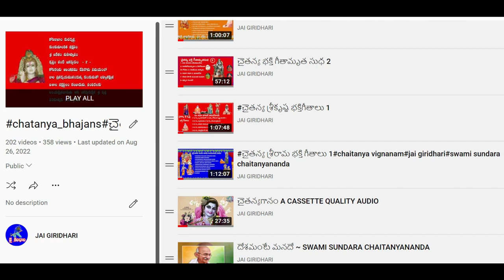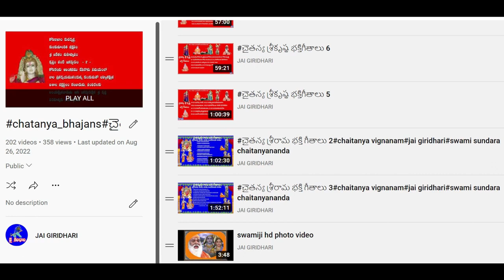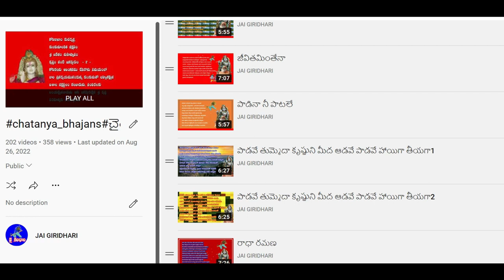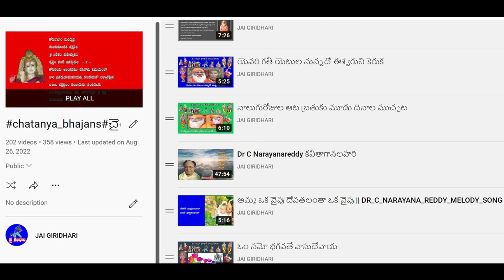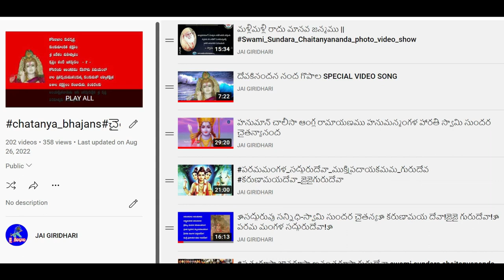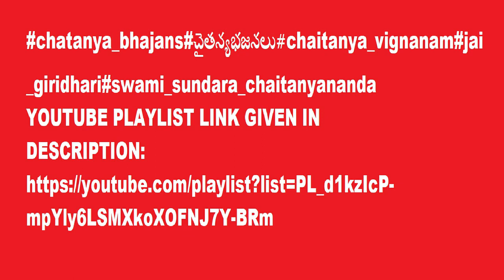youtube playlist link given description